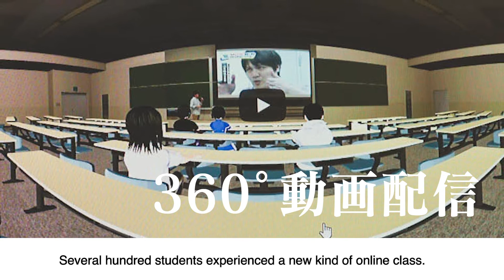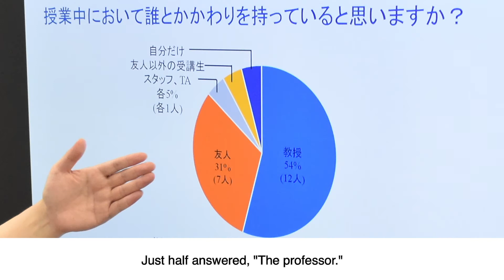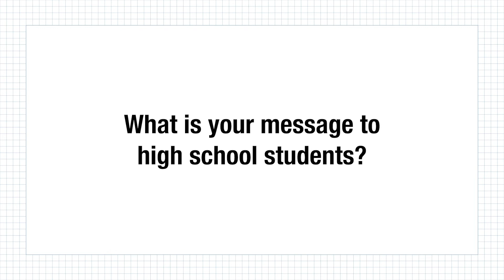COVID-19 from a Human Computer Interaction Perspective (Let Me Have My Say!)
Let Me Have My Say! is a video series in which professors at Kwansei Gakuin University introduce their research.

Prof. Michiya Yamamoto, School of Engineering